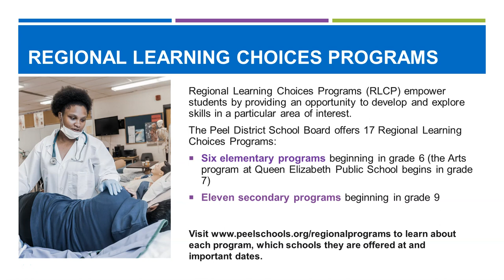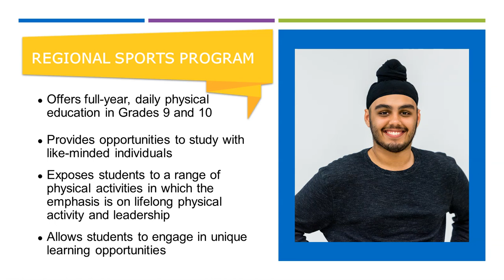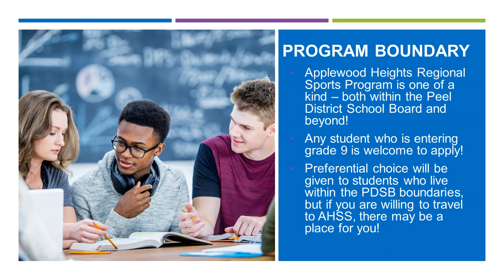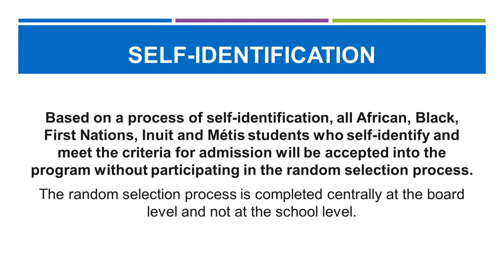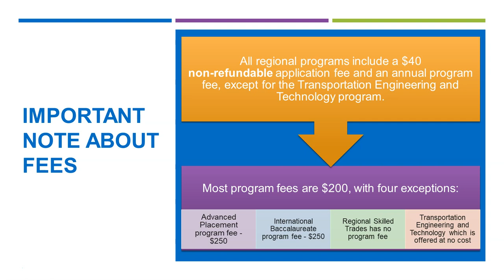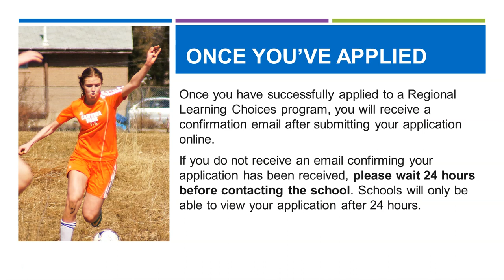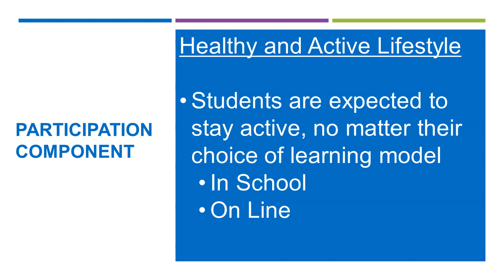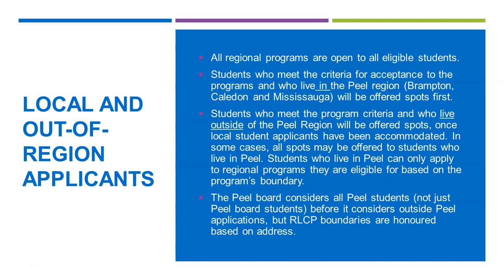Regional Sports Program - Applewood Heights SS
The Regional Sports Program is an inclusive, athletic-focused learning environment that supports diversity in education through a commitment to healthy active living and provides a variety of leadership and healthy lifestyle opportunities for all students. The program focuses on increasing students’ interests and active involvement in physical literacy, fitness, and leadership. These opportunities will create and promote the development of healthy active living and leadership skills that can be utilized within the school and greater community.